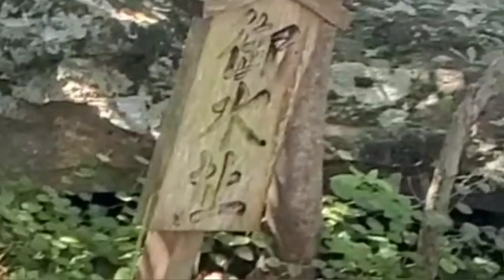高御位神社 の祭り は1.4.7月の21日に 志方町成井 の氏子 でおこなわれる。地元成井の皆さん 高御位山 を 心から愛されてる♥️21日本宮 間に合わなかった😢② vol.1082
禊（みそぎ）は、
罪や穢れを落とし自らを清らかにすることを目的とした、神道における水浴行為である。 不浄を取り除く行為である祓（はらえ）の一種とされる。

どんど焼きは、
飾り終えた門松やしめ縄といった正月飾りを神社などで燃やす、日本の伝統的な火祭り行事のこと。 正月に迎えた歳神様を見送り、一年の幸せを祈願するために旧暦の新年最初の満月の日にあたる1月15日に行われる。→高御位神社では「節分」にとりおこなわれる
〈いずれもインターネットより〉